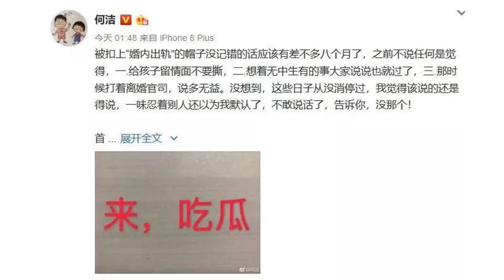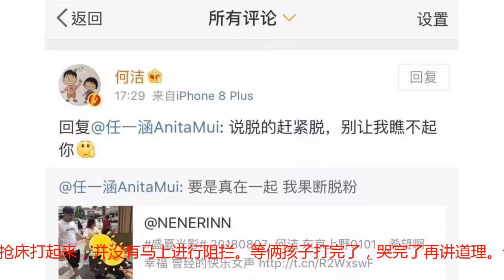何洁深夜再次怒撕前夫，揭秘离婚内幕和出轨传闻，引来无数网友叫好！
何洁在深夜发了一篇长文，揭秘离婚内幕和出轨传闻。这篇长文简单来说，就是：婚内出轨纯属扯淡，不该背的锅真的不想继续再背下去。虽然不知道事情的真相如何，却先被何洁耿直的性格震慑了，你是真的虎。被“婚内出轨”言论困扰的那阵子，因为一个何洁粉丝在微博评论：要是真在一起，我果断脱粉。何洁本人直接回怼她。还有腰伤复发仍坚持拍摄节目，节目中还怒怼丢垃圾的路人。她作为参加了两季亲子节目的过来人，她对其他星妈的建议竟然是抛下偶像包袱，最好坚持“三不”原则。耿直的何洁还有一套同样耿直的的教育理念，比如兄妹俩为了抢床打起来，并没有马上进行阻拦。等俩孩子打完了，哭完了再讲道理。告诉妹妹，不应该去抢别人的床。接着告诉哥哥，再怎么样也不能动手打妹妹。就这样，既化解了兄妹二人的争吵，还教会了孩子珍爱亲人、礼让的美德，教育小孩也是很有一套了。最后毒sir想说，何洁是不是一位好妻子，不妄加揣测，但她一定是一位好母亲。就像苏醒说的，耿直的人总是很多争议，大家吃瓜的时候还是少些恶语，多点理解多点爱哦。